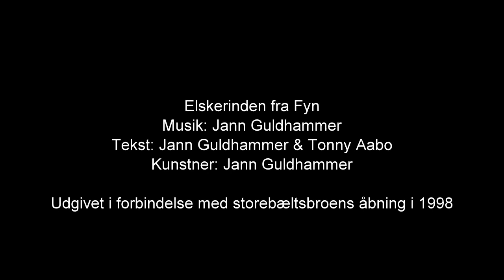Elskerinden fra Fyn - A song about a Danish bridge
In 1998 I was asked to write a song, describing the joy of the new "Storebæltsbro" (a bridge in Denmark). It's about a woman from Fyn (an island) who have a lover in Sjælland (another island). They had to look forward to the opening of the bridge, As there was no longer concerns of having to reach the last ferry at the end af a secret date.

Torben Lysholm and I were extraordinary allowed to cross the unfinished bridge. Recordings of this song, at René Taagehøjs studio in sjælland, were delayed and the last ferry had left the harbor in Korsør. We drove across the bridge between site huts and everything. A good experience:-D